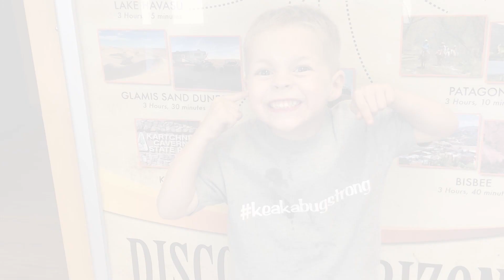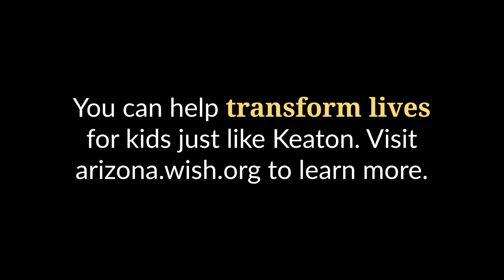Social worker shares the impact of her son's wish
Ashley Kelly, a wish mom and social worker at Phoenix Children's Hospital, shares the power of a wish and how it can help kids facing critical illnesses in the midst of tough times.